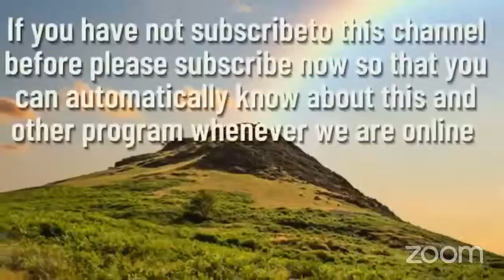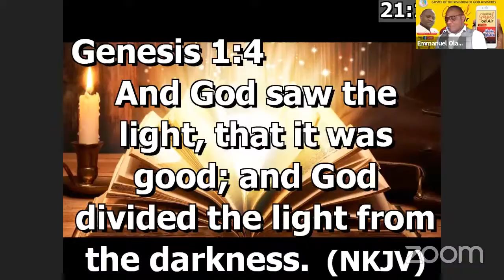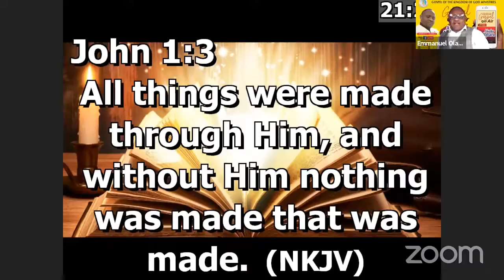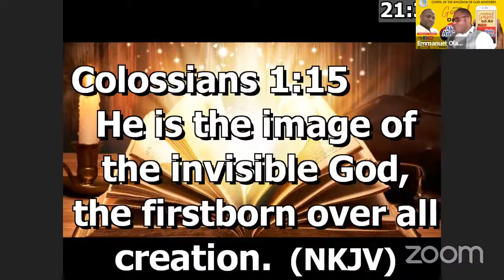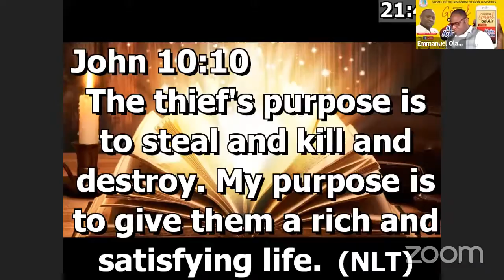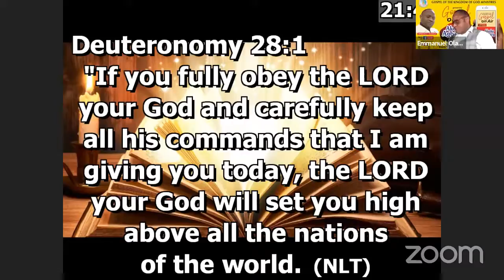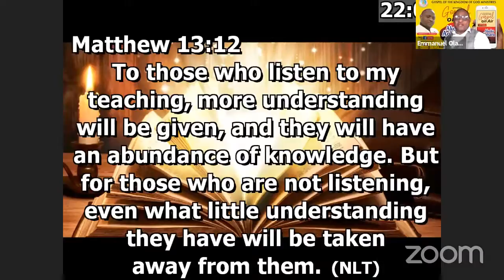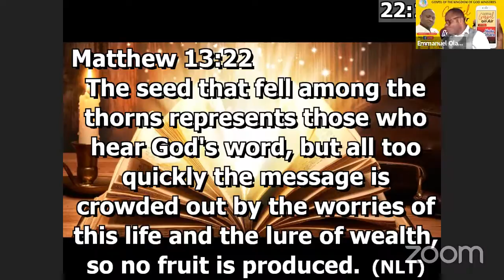Copy of TODAY'S MESSAGE: Living in God's Abundance (Gbígbé ninu ọpọ tí Olórun)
Join us on our Podcast Channel, Gospel on Air (Ihinrere Ori Afefe) for another Time in God's Presence tagged - AKOKO AGBARA - a God given vision for the unveiling of the Power of God in the Gospel of the Kingdom of God for Children of God across the continent